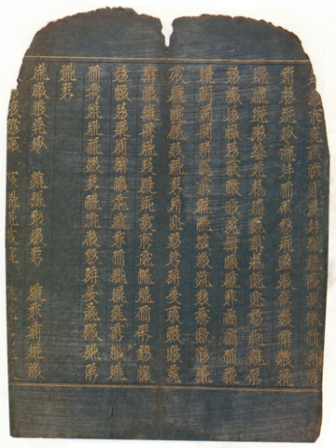Golden Light Sutra | Wikipedia audio article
00:00:26 1 History
00:03:38 2 Translations
00:04:03 2.1 Chinese Translations
00:04:57 2.2 Japanese Translations
00:05:24 2.3 Translations into Western languages
00:06:25 3 See also

- Socrates

SUMMARY
The Golden Light Sutra or Suvarṇaprabhāsa Sūtra (Sanskrit: सुवर्णप्रभासोत्तमसूत्रेन्द्रराज, IAST: Suvarṇaprabhāsottamasūtrendrarājaḥ), also known by the Old Uygur title Altun Yaruq, is a Buddhist text of the Mahayana branch of Buddhism. In Sanskrit, the full title is The Sovereign King of Sutras, the Sublime Golden Light.